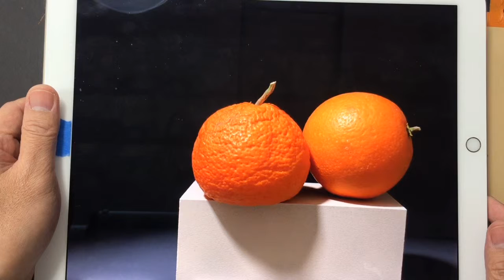Drawing a lemon and a pair of oranges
Hello Everyone!
This is a simple drawing of a lemon and a pair of oranges. This is part of the basic ideas of how to shade and sketch simple forms. The next videos in March will be more of portraits  eventually using oil paints. Enjoy!
Title: Gymnopedie No. 3
Artist: Wahneta Meixsell
Genre: Classical
Mood: Calm